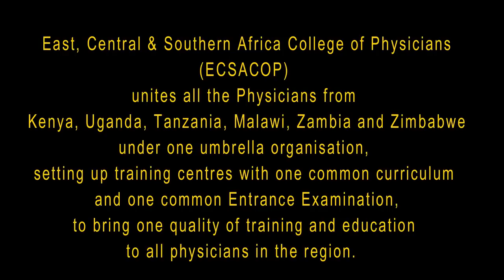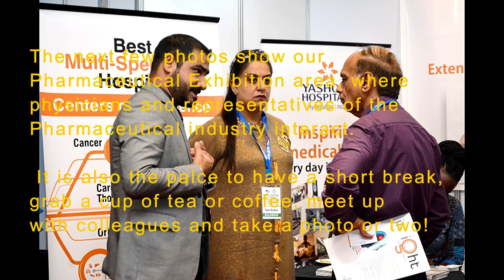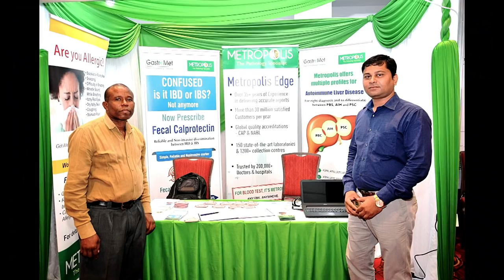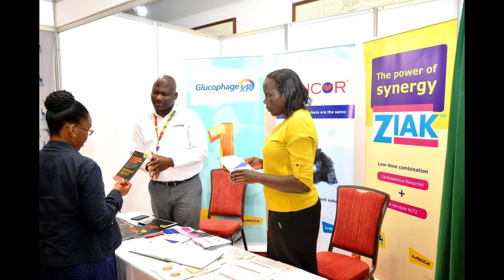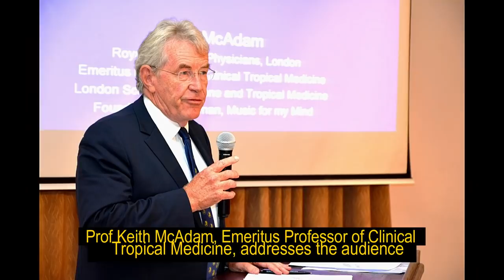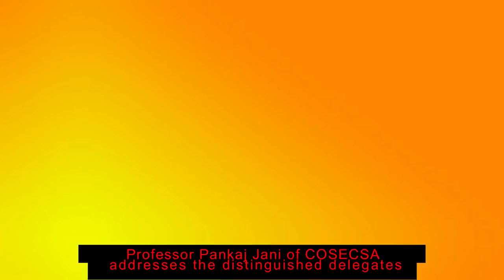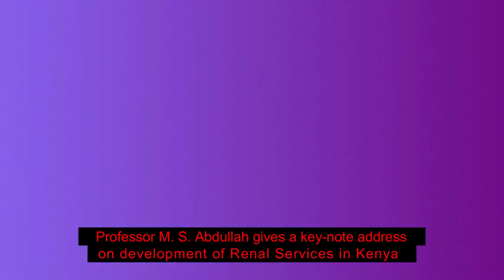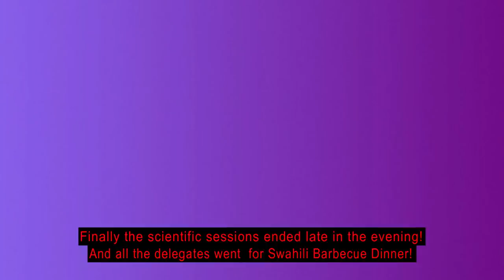ECSACOP Conference 2018 in Photos - Part One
East, Central and Southern Africa College of Physicians (ECSACOP) aims to bring together all the Physicians from Kenya, Uganda, Tanzania, Malawi, Zambia and Zimbabwe under one umbrella organization that would create centres of post-graduate training for physicians throughout the region, with one common curriculum and one centrally administered examination, which would ensure harmonization and uniformity in the quality and quantity of well-trained physicians and lead to improved care for patients in both rural and urban areas. Its mission is “To improve standards of healthcare throughout the region by providing specialist training for physicians committed to life-long learning”. It also aims to create a sense of belonging to one common college amongst all the physicians in the region, and promote continuing medical education through establishment of a Journal for Physicians as well as other forms of learning, and through holding an Annual Scientific Conference for exchange of scientific knowledge as well as an AGM where the officials of the College can appraise the members and fellows of the College the progress made and the challenges that remain to be faced and solved.

The first Scientific Conference & AGM was held at Victoria Falls, Zambia, in 2016, and the second was held at Entebbe, Uganda in 2017. The 3rd Conference was held at Shanzu, Mombasa, Kenya, from 05th to 08th September 2018, hosted by Kenya Association of Physicians. This YouTube presentation is of still photos taken during this 3rd Conference, and Part One covers the pre-Conference CME on Wednesday, 05th September, as well as most of the activities of Thursday, 06th September 2018, except the evening Swahili Beach Barbecue, which will be covered in Part Two at a later date, as well as our President’s Gala Dinner held at the English Point Marina on Friday evening on 07th September 2018.

I hope this collection of still photos will be of interest to all those who attended the 3rd Annual Scientific Conference & AGM, and bring alive some fond memories of our time spent together!

I recommend that you watch this video on your PC or your smart TV, as you will appreciate the photos on a bigger screen than the one on your smart phone!

Dr. Yusuf Karim,
President, Kenya Association of Physicians